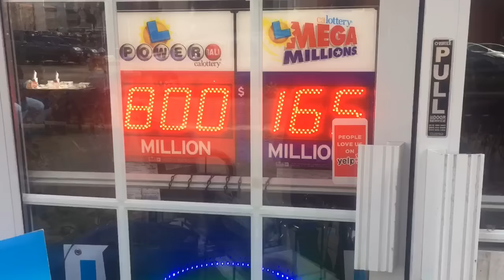How Would You Spend $800 Million Jackpot?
Sacramento Bee reporter Ed Fletcher talks to Powerball players on Jan. 8 about how they would spend the $800 million jackpot if they win. The jackpot later rose to over $1.5 billion.